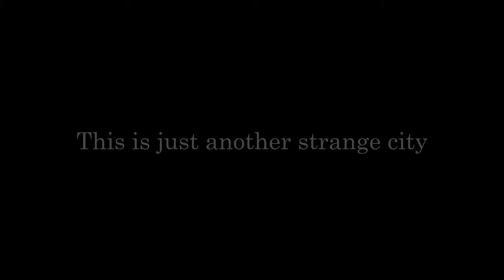I Feel I Don't Belong To China Anymore